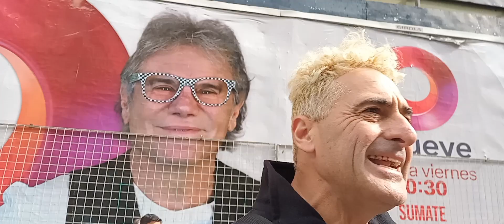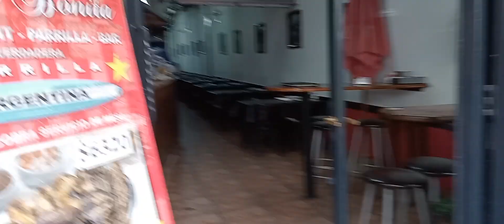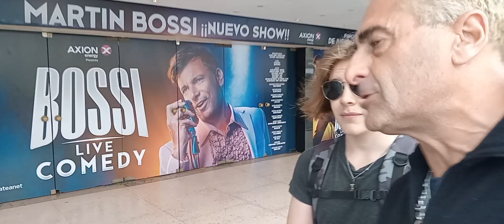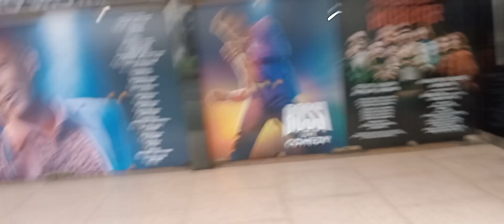PROMISCUIDAD ESTA DE MODA? SALIMOS A A LA CALLE LA GENTE OPINA? Y VOS SOS TENES VARIAS PAREJAS?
(SIN EDITAR) que pasa hoy la gente le huye al compromiso? hay muchos interrogantes por eso salimos a la calle? es la nueva moda donde hombres como mujeres prefiren estar solos sin compromiso y hacer lo que quieren sin dar explicaciones? y salir y estar con quien se les cante es la nueva moda ?en estos tiempos es muy común ver personas solas sin parejas y muchas parejas optan por la soledad y la concecuencia es como se dice andar como un picaflor o una picaflor? osea tener varias relaciones sin amor!!! sin compromiso? y vos que opinas de la promiscuidad? abordaremos un tema complejo y trataremos de ante mano cual es su origen ,este es mi análisis.